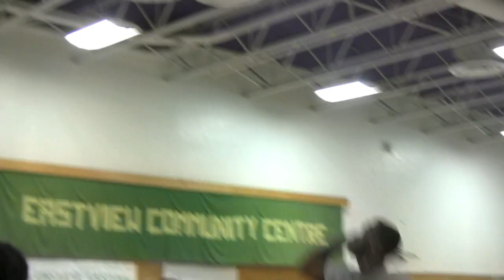CROWN EXCLUSIVE: MYCK KABONGO Blake Street Event...TRISTAN THOMPSON Shows Out!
CROWN was on hand as several players balled out at the Eastview Neighborhood Community Centre in downtown Toronto. Tristan Thompson, Cory Joseph, Anthony Bennett, Dylan Ennis, Naz Long, Nevell Provo, Tristan Martin and many more turned out in a packed gymnasium as the area residents came out to see one of their own...Myck Kabongo do his thing. Kabongo showed off his uncanny handles and lightning quick speed to get into the paint while Thompson played hard throwing down several highlight worthy crams to the crowd's extreme enjoyment. A great evening of hoops, which was supposed to be a pickup game but turned out to be a celebration of Canadian basketball's rising talent level.
Interviews to come soon with Thompson & Kabongo as well as Joseph and Alex Johnson who transferred to NC State from UC Bakersfield.
Videographer: Drew Ebanks
Editor: Drew Ebanks
Beats: Shaun Lewis